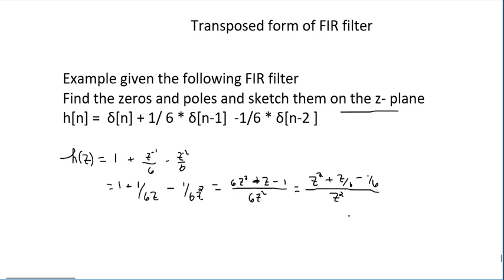Example03 Find zeros and poles and sketch on the z plane